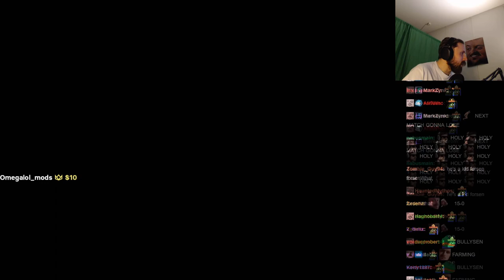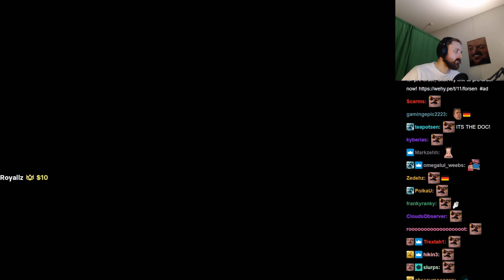Forsen plays Windjammers 2 - Part 2 (with Chat)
Stream Duration: 4:01:14
VOD and chat files:

Game Description:  The best flying disc game of all time is back! With amazing hand-drawn graphics, crazy new moves, gameplay mechanics and awesome new characters and stages, Windjammers 2 is the sequel you've been dreaming of.
General
Format : MPEG-4
Format profile : Base Media
Codec ID : isom (isom/iso2/avc1/mp41)
File size : 6.51 GiB
Duration : 2 h 34 min
Overall bit rate mode : Constant
Overall bit rate : 6 039 kb/s
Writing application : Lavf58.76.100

ID : 1
Format : AVC
Format/Info : Advanced Video Codec
Format profile : High@L4.2
Format settings : CABAC / 4 Ref Frames
Format settings, CABAC : Yes
Format settings, GOP : M=3, N=120
Codec ID : avc1
Codec ID/Info : Advanced Video Coding
Source duration : 2 h 34 min
Bit rate mode : Constant
Bit rate : 6 000 kb/s
Maximum bit rate : 5 896 kb/s
Width : 1 920 pixels
Height : 1 080 pixels
Bit depth : 8 bits
Scan type : Progressive
Bits/(Pixel*Frame) : 0.050
Stream size : 6.35 GiB (98%)
Source stream size : 6.35 GiB (98%)
Color range : Limited
Color primaries : BT.709
Transfer characteristics : BT.709
Matrix coefficients : BT.709
mdhd_Duration : 9256793
Codec configuration box : avcC

Audio
ID : 2
Format : AAC LC
Format/Info : Advanced Audio Codec Low Complexity
Codec ID : mp4a-40-2
Bit rate : 128 kb/s
Channel(s) : 2 channels
Channel layout : L R
Sampling rate : 48.0 kHz
Frame rate : 46.875 FPS (1024 SPF)
Compression mode : Lossy
Stream size : 141 MiB (2%)
Source stream size : 141 MiB (2%)
Default : Yes
Alternate group : 1
mdhd_Duration : 9257793